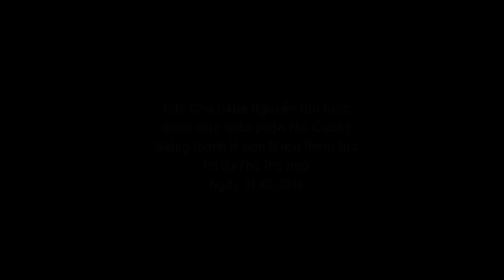Đức Cha Giuse Nguyễn Tấn Tước: Giảng lễ Thêm Sức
Đức Cha Giuse Nguyễn Tấn Tước Giám mục Giáo phận Phú Cường, Chủ tịch Uỷ ban Truyền Thông Xã Hội HĐGMVN, Giảng Thánh lễ Thêm Sức 31/05/2016 tại Giáo xứ Phú Thọ Hoà, Giáo hạt Tân Sơn Nhì, Tổng Giáo phận Sài Gòn.